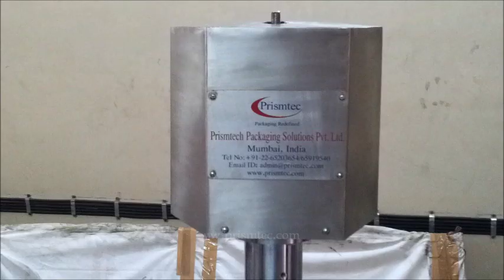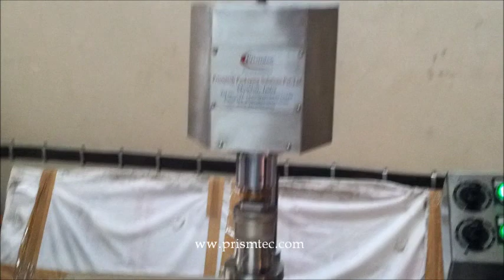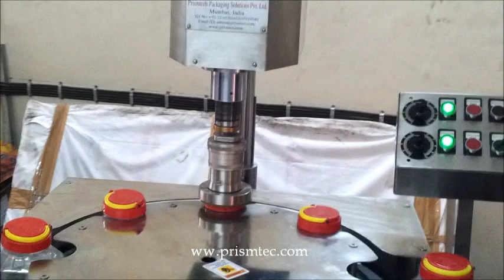Wide Mouth Screw Capping Machines with Automatic Cap Elevator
Automatic Single Head Screw Capping Machines with Automatic Cap Loader / Cap Feeder / Cap Elevator for Wide mouth Caps.

Prismtech Packaging Solutions Private Limited provides complete solutions in Packaging Equipments and Materials.
Filling Machines, Capping Machines, Labeling Machines, Turn Tables, Conveyors, Shrink Sleeve Applicators, Paste Filling Machines,

Thanks & Regards
For Prismtech Packaging Solutions Pvt. Ltd

Maulik Shah
Director